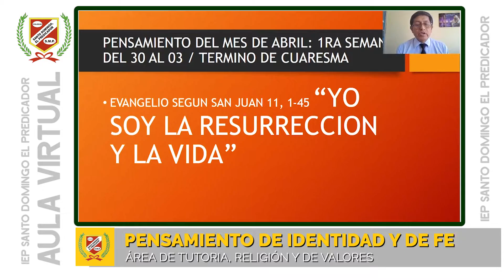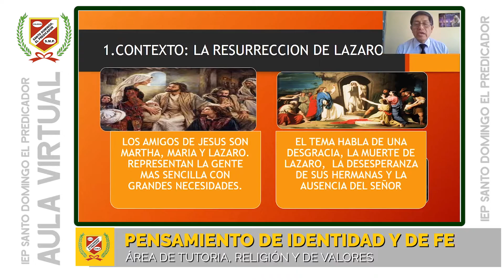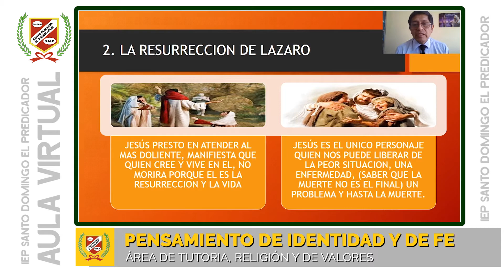PENSAMIENTO DE LA SEMANA 30 de MARZO al 03 de ABRIL - PROF. DANIEL MARAVI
💻👩‍🏫CLASES VIRTUALES👨‍🏫🖥🖱📧

▶️Tema : PENSAMIENTO DE LA SEMANA
▶️Profesor : DANIEL MARAVI